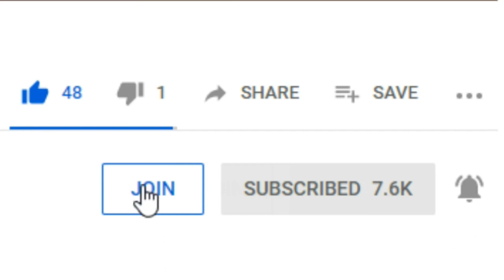G-Man DV Vlogs | Beach Day 2